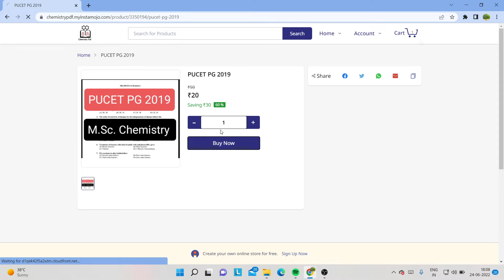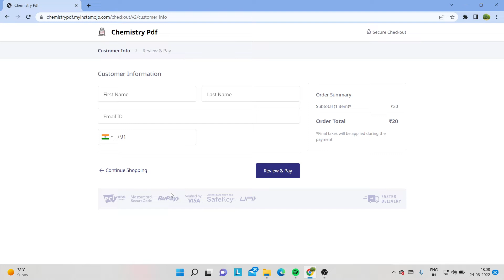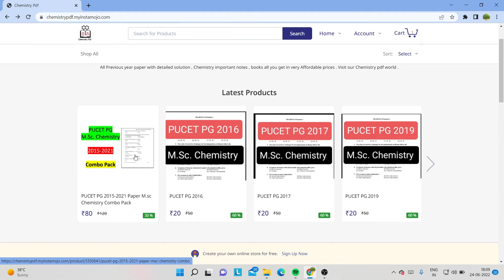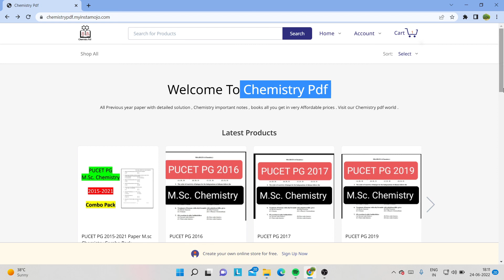PUCET PG M.SC. Chemistry Previous Year Paper Pdf Available Now For All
for  Paper Pdf Download

1  Study material
2 Assignment
3 Notes
4 Questions Paper